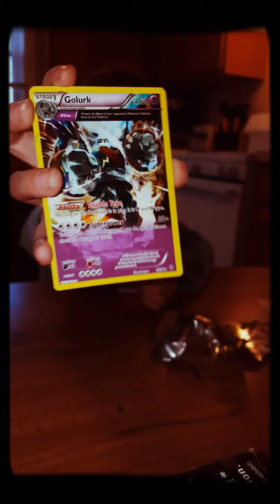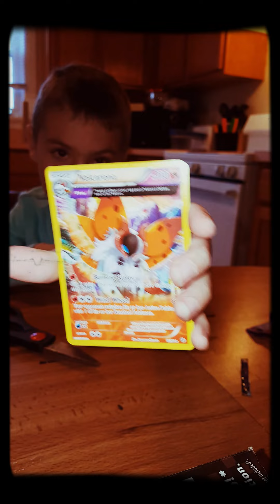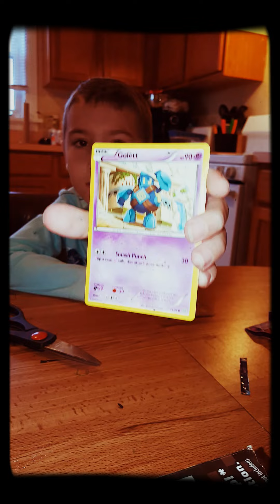Opening 3 Pokemon Card Packs